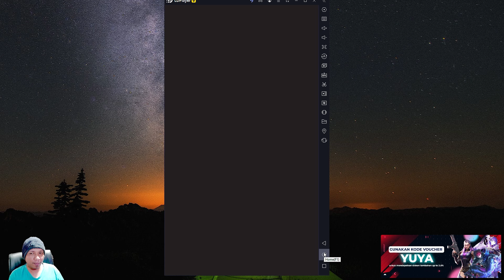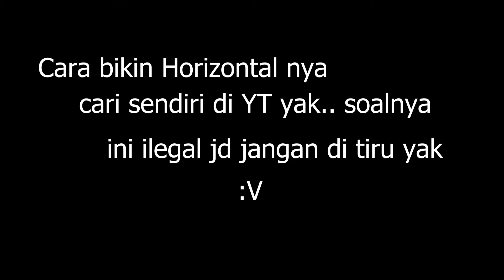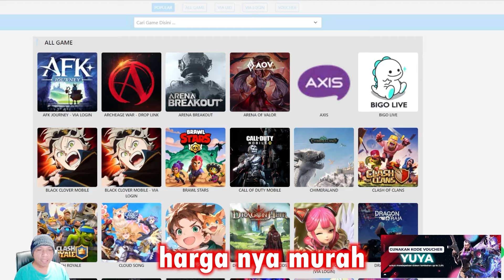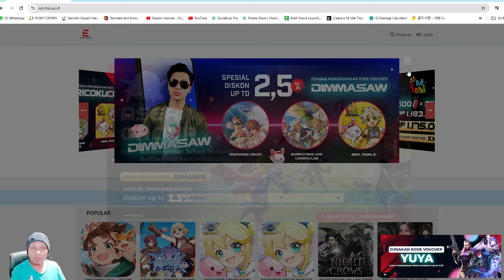WOGH GLOBAL LAUNCH!! 7 DEADLY SINS SERVER INDONESIA 1 NIH!! 7DS IDLE ADVENTURE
Mau TOPUP 7DS Murah, Cepat, Aman?

Jangan lupa pakai kode voucher “YUYA” untuk mendapatkan diskon tambahan up to 2.5%

Juga tersedia untuk game lainnya seperti Ragnarok Origin, Ragnarok Rebirth, Honor of Kings, dll